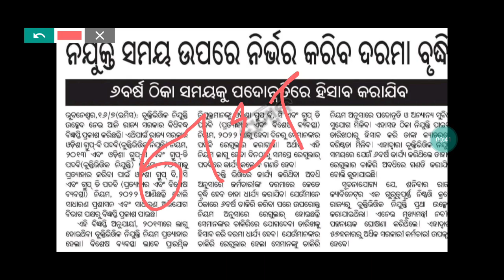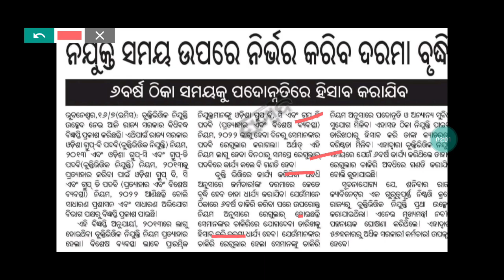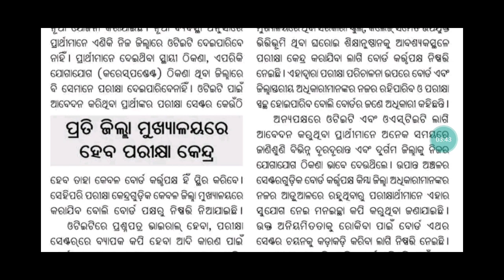କିଏ କେମିତି SALARY ପାଇବେ/CONTRACTUAL ABOLISHED ODISHA/CONTRACTUAL EMPLOYEES LATEST NEWS/OTET/OSSTET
CONTRACTUAL EMPLOYEES LATEST NEWS ODISHA
CONTRACTUAL APPOINTMENT RULE 2013 ODISHA
OTET 2022
OSSTET 2022
OTET EXAM
OSSTET EXAM
OTET
OSSTET